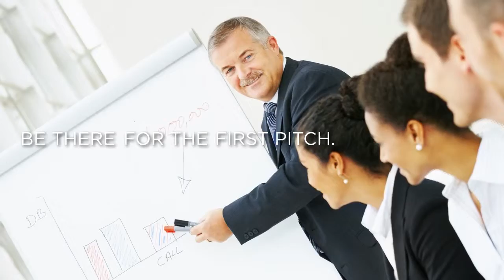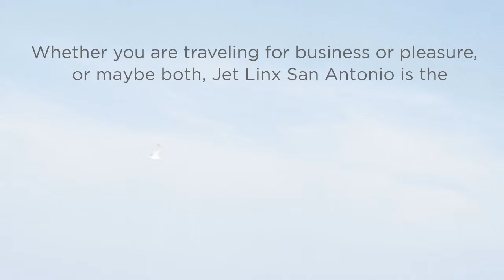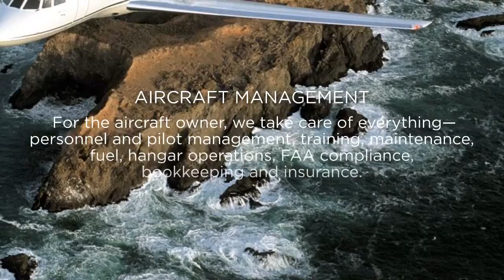Jet Linx San Antonio Intoductory Video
Jet Linx San Antonio is proud to release this short video to highlight its jet card membership and aircraft management solutions.  Jet Linx is dedicated to providing our local clients with an unparalleled level of personalized service and safety for their private jet travel needs.  Please enjoy this brief overview of our private jet services.